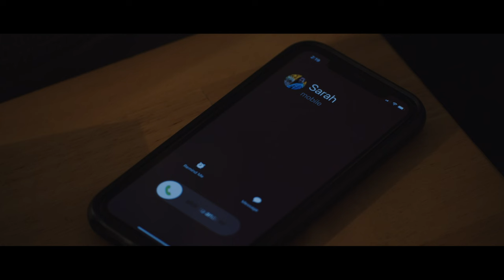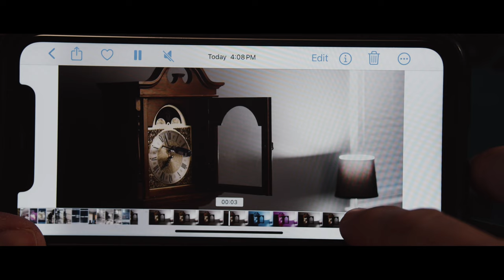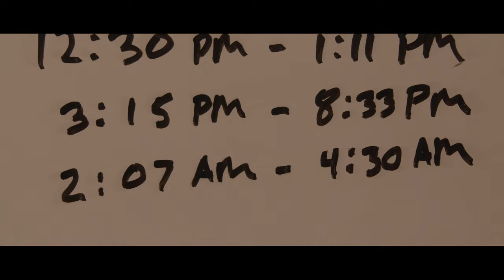The Clock - Short Film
A young father struggling to balance career and family discovers that a clock in his living room can control time, but faces unknown risks when he manipulates it for his own benefit.